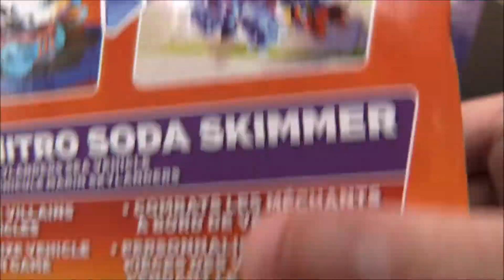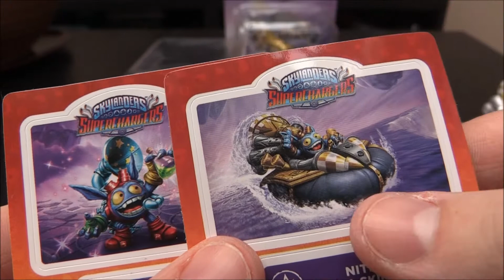Skylanders: Superchargers Unboxing & Showcase #13: Big Bubble Pop Fizz & Nitro Soda Skimmer (Wii U)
Here is the unboxing for Nitro Soda Skimmer. In the unboxing we unbox this new variant of a new vehicle not even released yet.
Nitro Soda Skimmer looks awesome and feels awesome. As I state in the unboxing I love the design of having the bottom of the boat be slightly rubberized.
We also have another episode from this brand new series from Skylanders: Superchargers. I had multiple comments asking for a video which shows off the specific characters. So I thought I would create those videos in a Showcase. The showcase shows off not only the Supercharger Skylander but also it's matching vehicle.
In this Thirteenth Episode we take a look at:
Birthday Bash Big Bubble Pop Fizz (Magic Supercharger Character)
Nitro Soda Skimmer (Magic Supercharger Vehicle)
We check out their Supercharger Challenge and try to complete it with the best score or time as possible to get the highest ranking.
We also check in with Persephone for upgrades and which upgrades are upcoming, plus also which path I would go down.
Then we check with Buzz to demonstrate some of these characters moves (Depending on the upgrades).
Lastly we also check in with our wish Stones and the Store to see if we find or receive any bargains.

I hope you enjoy and make sure to comment who is your favourite Skylander from superchargers, which paths you would choose, as well as any general comments and feedback (All Welcome).
And like the videos so I know you are enjoying the series.
Thanks for the support and also viewing the video. It is very much appreciated.